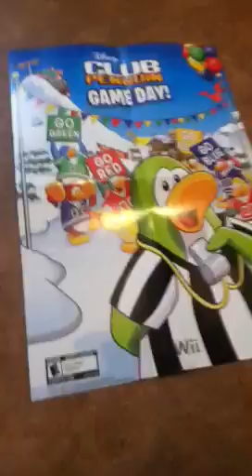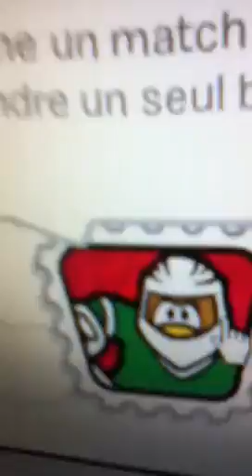club penguin wii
Jeu de wii